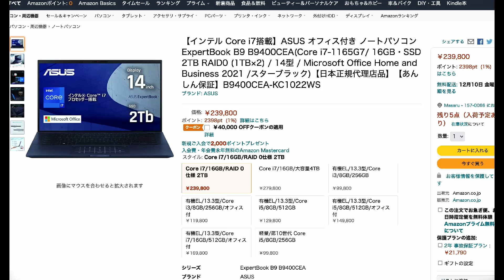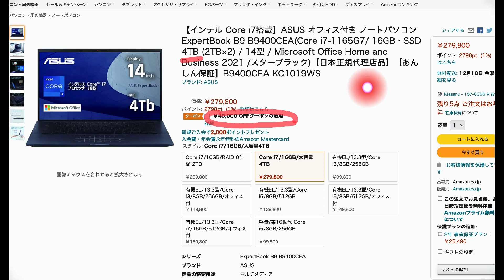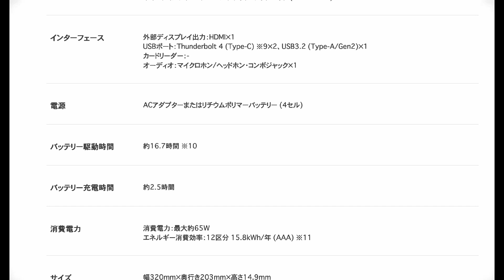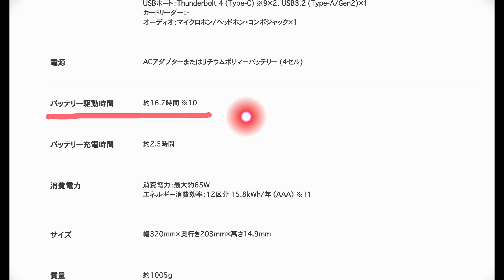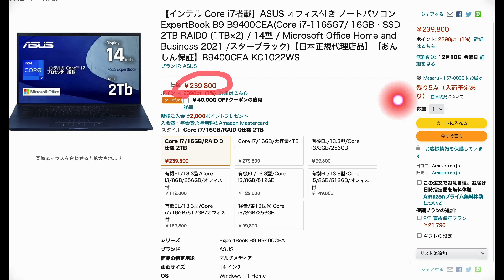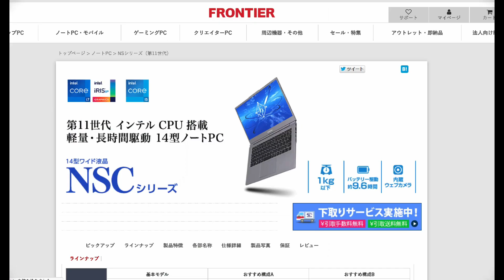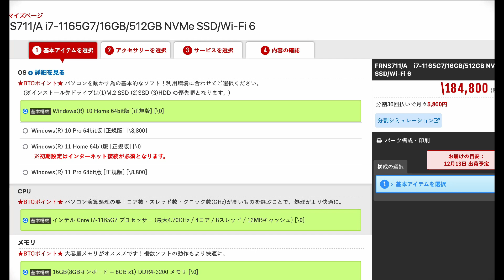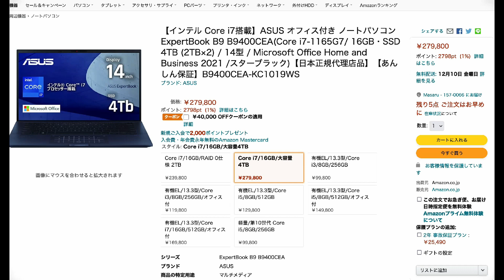過去最大の容量を搭載 ASUS最新モバイルPCは４TBのSSDを搭載！ しかも超軽量 スペックや価格を一挙紹介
▼ASUS オフィス付き ノートパソコン ExpertBook B9 B9400CEA